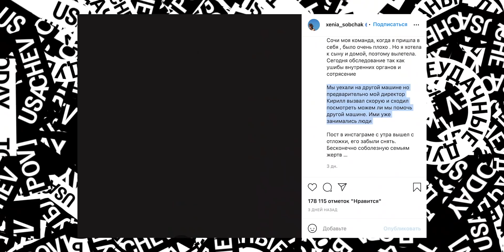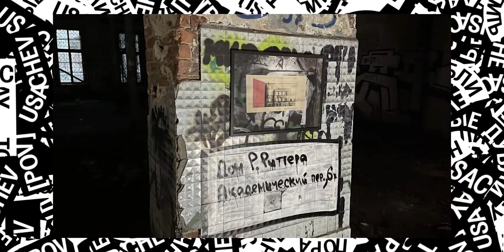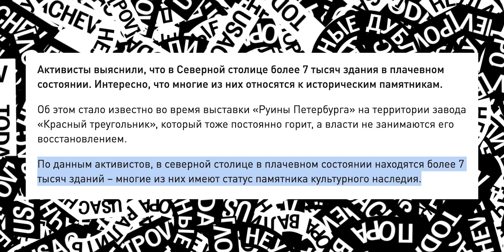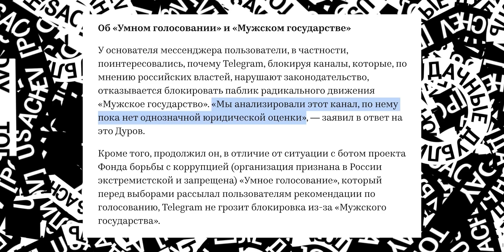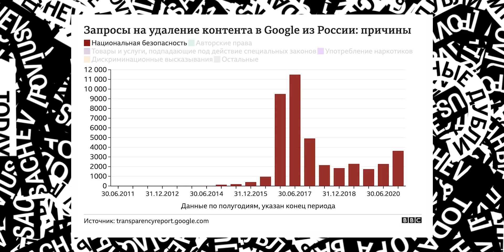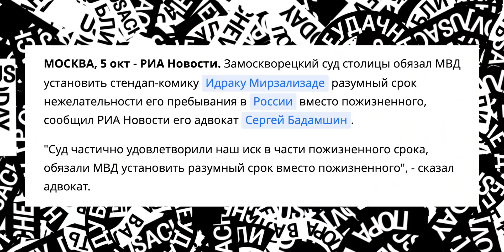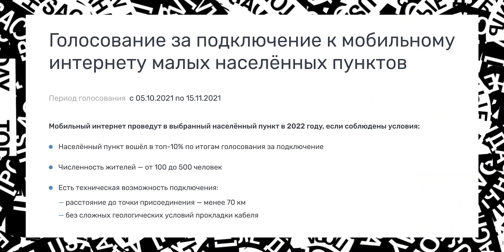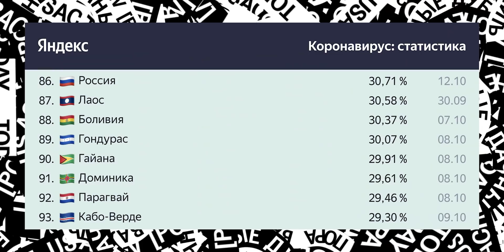Рекорд Игры в Кальмара // ДТП Ксении Собчак // Конец Мужского Государства// Поклонская в изгнании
📰 Новости сегодня эпизоде
0:00 - Вступление
0:20 - Ксения Собчак попала в ДТП в Сочи
3:20 - Игра в Кальмара самый успешный проект Netflix
5:12 - Спонсор выпуска
5:36 - Санкт-Петербург может попасть в книгу рекордов Гиннеса
7:18 - Ограбление в Красноярске
8:03 - Ремейк фильма Один Дома
10:12 - Телеграм заблокировал Мужское Государство
11:39 - Россия чаще всех жалуется в Google
13:59 - Наталья Поклонская в изгнании
16:24 - Стендаперы записывают извинения
19:53 - Самое странное голосование на Госуслугах
21:12 - Италия против ковидных паспортов